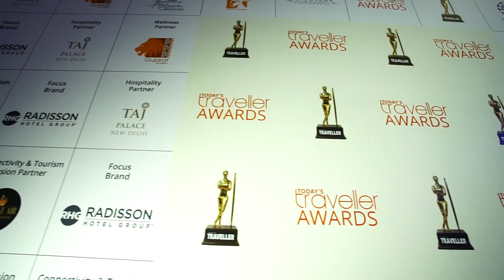Today's Traveller Awards 2018 - Short Film